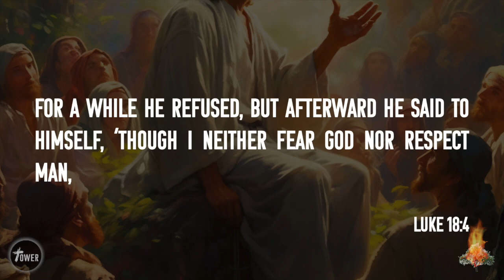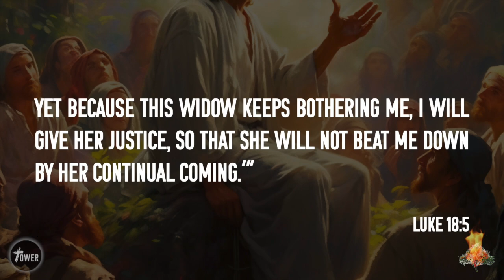The Persistent Widow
Don't give up ... keep praying ...